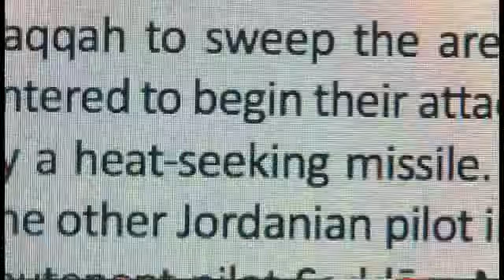IS claims again it shot down Jordanian fighter jet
The Islamic State militant group has posted online what it claims is testimony by a Jordanian pilot they captured after his F-16 fighter jet crashed in northern Syria last Wednesday. The militants say they shot it down.
The group's English-language online magazine carries the pilot's photo and his so-called interview. There the pilot said he heard and felt his plane being struck by a heat-seeking missile. He was part of the US-led operation targeting Islamic State militants.
The magazine site also states the models of warplanes deployed by countries joining the operation. Information about their hub airports is included. The group claims it obtained the information from the pilot.
The posting is widely believed to be a rebuff against the United States, which denies Islamic State's involvement in the crash. The group is also believed to be using the testimony to play up its fighting capability.